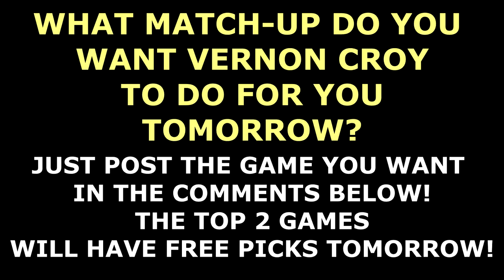FREE SPORTS PICKS: NBA BASKETBALL BETTING PREDICTIONS (02/07/18)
**YOUTUBE SUBSCRIBERS GET UP TO 15 BONUS FREE SPORTS PICKS PER WEEK** GET $60 OF FREE PREMIUM SPORTS PICKS

Daily free NBA basketball predictions by documented champion handicapper Vernon Croy who is recognized as one of the best sports betting experts in the industry for the last 18+ years.

Your free sports picks for Wednesday, February 7th, 2018 in the NBA is between the Utah Jazz against the Memphis Grizzlies. to get additional free sports picks each day.

to Vernon Croy's YouTube FREE PICK Channel which is the FASTEST GROWING FREE PICKS CHANNEL IN THE USA with over +5,600 SUBSCRIBERS and over 580,000 views in just 2 years! **NEW** YOU CHOOSE TOMORROWS FREE PICK MATCH-UP! JUST POST THE GAME YOU WANT FOR FREE IN THE COMMENT SECTION! (The top 2 choices will have free picks by Vernon Croy) Solid 47-38, 112-91 & 506-406 LIFETIME FREE SPORTS PICKS RUN! **NEW** ONLY YOUTUBE SUBSCRIBERS GET CROY’S LATE BREAKING PLAY ALERTS! (UP TO 15 BONUS FREE SPORTS PICKS PER WEEK FOR YOUTUBE SUBSCRIBERS)